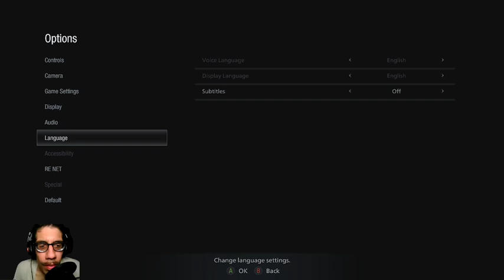Let's Play - RESIDENT EVIL VILLAGE: WINTERS' EXPANSION (PC) - Shadows of Rose DLC: Part 2 (1 of 2)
In this stream, I will be completing the rest of the Shadows of Rose DLC from Resident Evil Village (2021) on PC in Standard mode. Here, I begin at the haunted House Beneviento, in a battle against Eveline, before making my way to the final confrontation against Miranda.